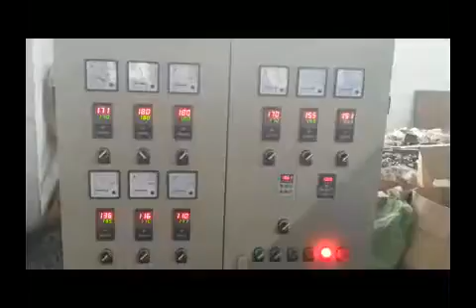PE Physical Foam Net Making Machine